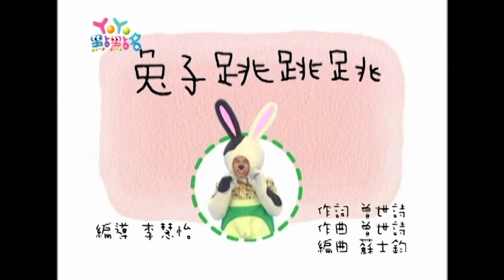笑一個 彩虹姐姐 YOYO點點名 S11 第04集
【YoYo點點名 】
哥哥&姐姐：香蕉哥哥 西瓜哥哥 蜜蜂姐姐 草莓姐姐 柳丁哥哥 太陽哥哥 彩虹姐姐 月亮姐姐 星星哥哥 蝴蝶姐姐 葡萄姐姐 蜻蜓哥哥 鳳梨哥哥 水蜜桃姐姐 黑皮哥哥
經典金曲：笑一個 卡加布列島 兔子跳跳跳 時鐘在走路 愛就是我的家